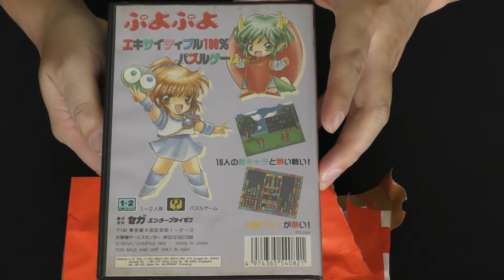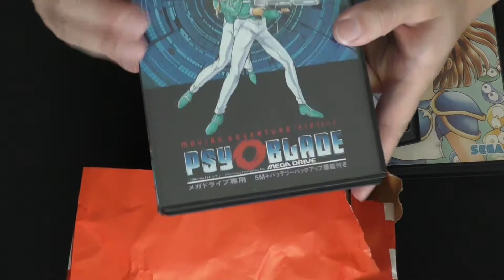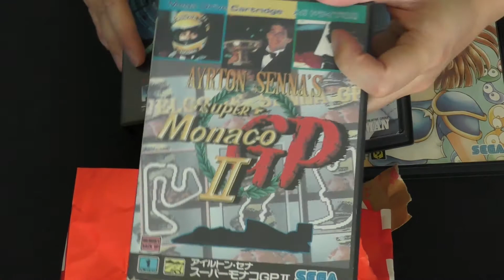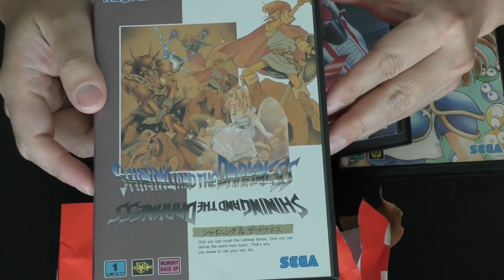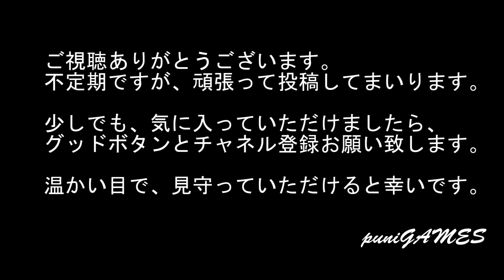【福袋開封】レトロゲーム福袋大量購入！まずは、メガドライブ福袋からのご紹介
今回、福袋を4袋購入いたしました。4回に分けてのご紹介になります。
チャネル登録よろしくお願い致します。